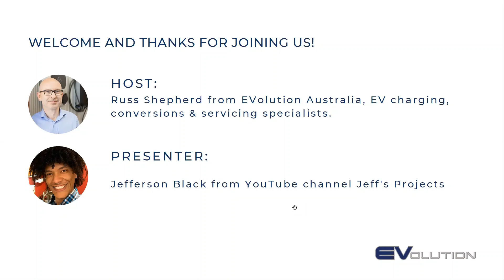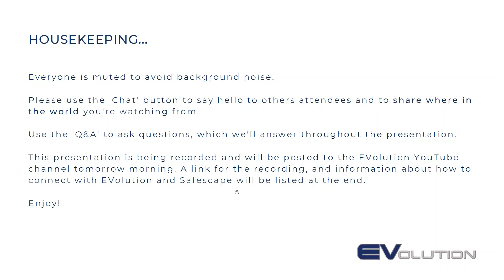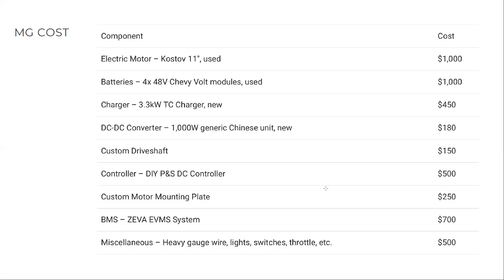EV Conversion On A Budget - Jefferson Black's MG Midget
About us:
EVolution Australia is the home of everything EV. If you're new to EV driving, or have been doing it for a while, we can help you with:

EV charging
Intelligent, solar-connected home EV charging with the Myenergi Zappi.

EV Conversions
ICE to EV conversions for classic, fleet or specialist vehicles.

EV Servicing
EV and PHEV servicing and repairs at our Melbourne workshop by an expert EV electrical and mechanical team.